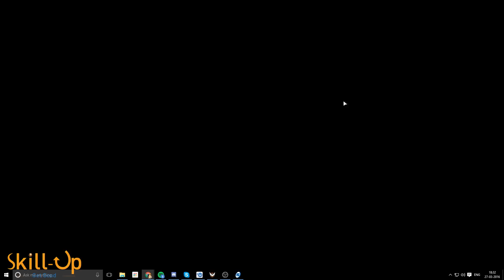The Division | Are We Still Playing? Feat Datto, Byf, Arekkz, Mtashed & Skill Up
Tom Clancy’s The Division- The Division is in a state of flux at the moment, but is it still worth playing? Skill Up, Arekkz, Datto, Byf and Mtashed got together for a good old roundtable to discuss just that. Over the course of the discussion, we cover

- Have we enjoyed the game since launch?
- Are we still playing?
- Dem Exploits…what should be done?
- The Incursion (it isn’t great)
- PVP and the Dark Zone
- Do we plan to keep playing?